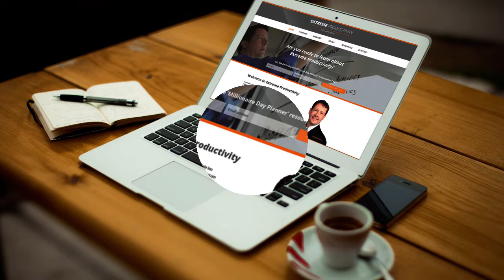The Four Procrastination Personalities - Extreme Productivity with Kevin Kruse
Extreme Productivity Podcast Episode 4

Today we’re talking about the four different causes of procrastination, and you’ll discover your own procrastination personality.